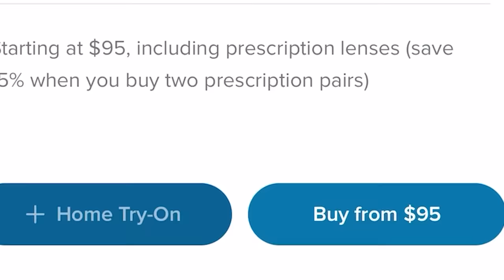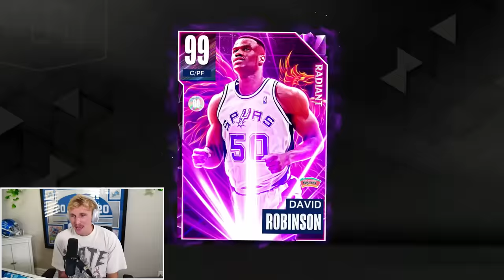10 Packs Each.. Then We Play! w/ Denver